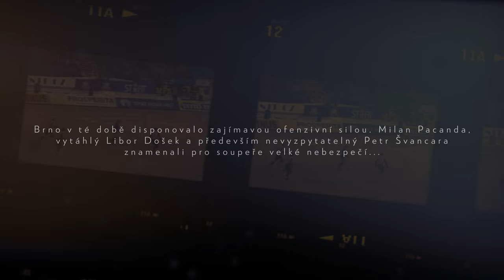20 LET OD TITULU | 8. díl (René Bolf)